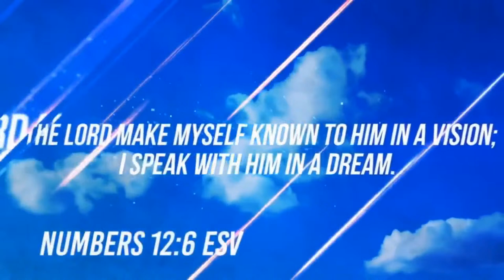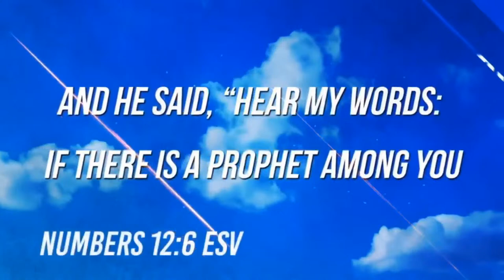New Era - Council of Prophets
New Era - Council of Prophets with host Bishop-Designate Cynthia Gee-West and The Prophetic Council: Bishop Anthony Gilyard, Bishop Darius Nixon, Prophet Andre Cook

If you would like to Join us in Giving